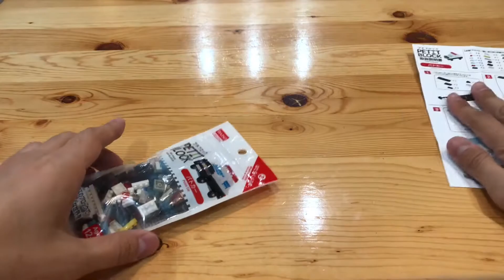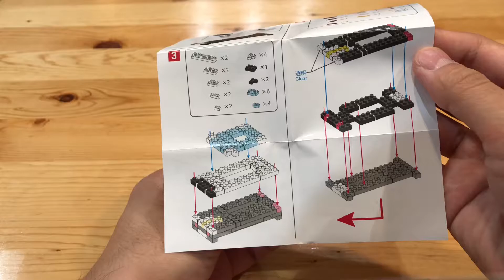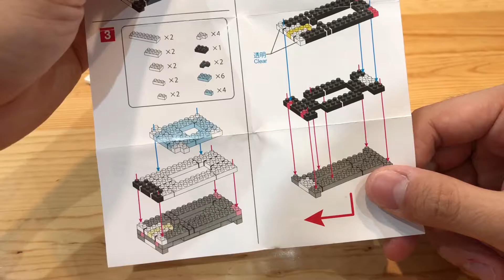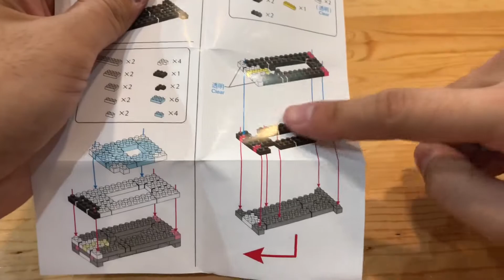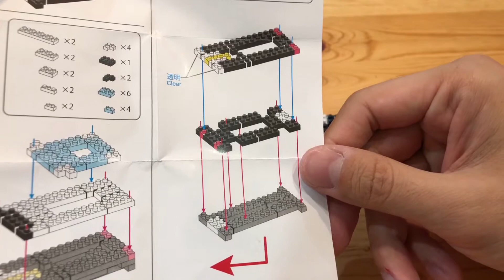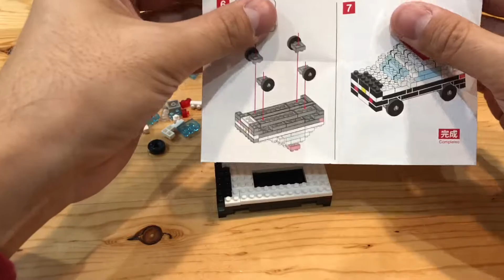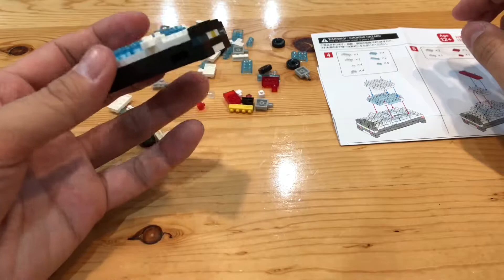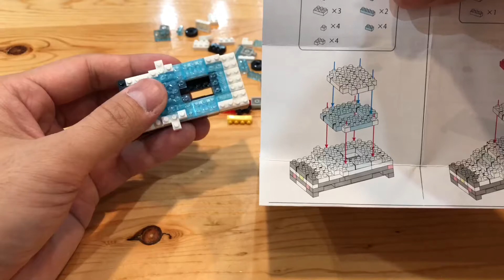【ザ・ダイソー】プチブロックを組み立てる！パトカー編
プチブロックを組み立てる！働く車2パトカー編

水野です。ユーチューブを淡々とやっています。興味のある方は是非ご視聴して下さい。よろしくお願いします。